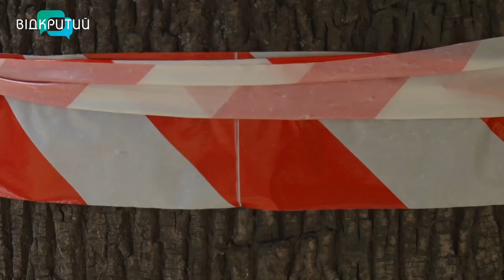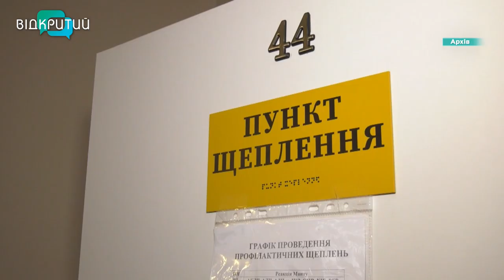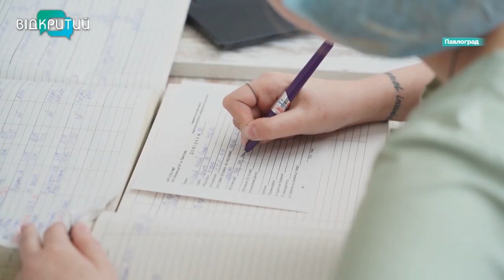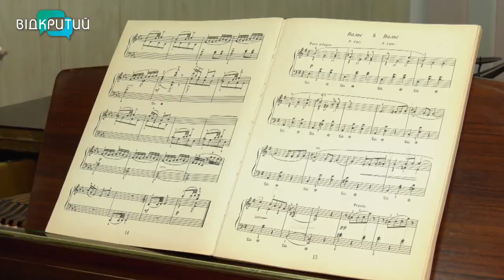🔴Новини OPEN NEWS від 31 серпня 2023 року 20.15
- У Дніпрі вирішують долю патрульного - суддя зробив вже третю перерву.

- Нове реабілітаційне відділення будують в одній з лікарень Павлограда.

- 22 мистецькі школи Дніпра наново відкриють двері для своїх вихованців.